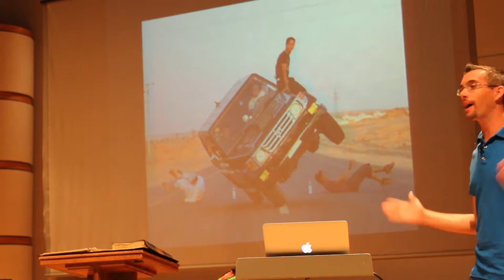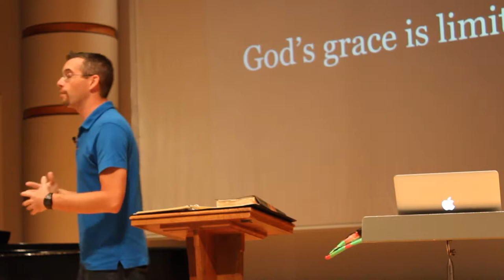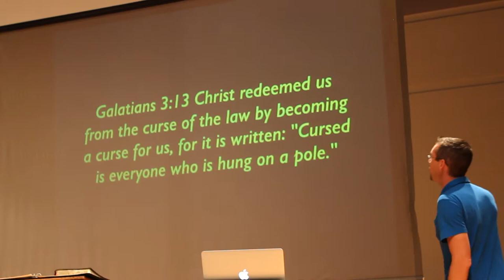Csehy Chapel 2014 Week 2 - Grace: Extreme